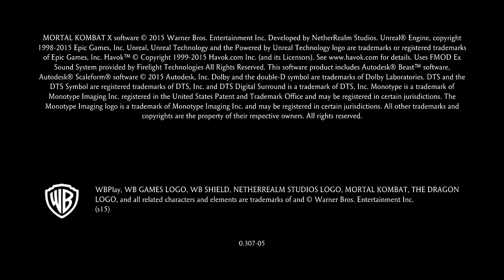Mortal Kombat X_20240405210849